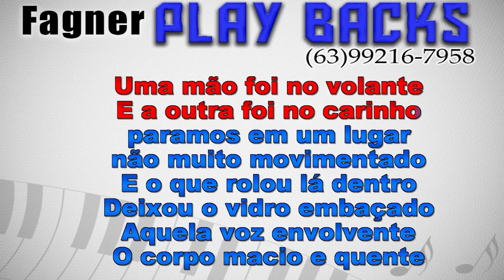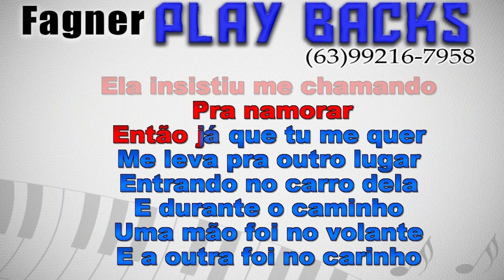KARAOKÊ - PISEIRO DO MENDIGO - RITMO MARCYNHO SENSAÇÃO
Playback Disponível-  PISEIRO DO MENDIGO - RITMO MARCYNHO SENSAÇÃO
Link para compra direta com Fagner Playbacks!